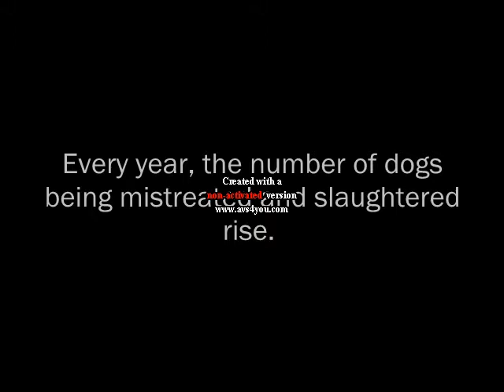Adopt A Dog with AKF